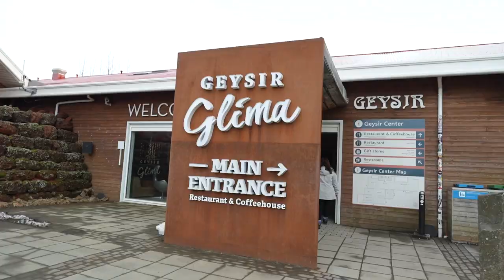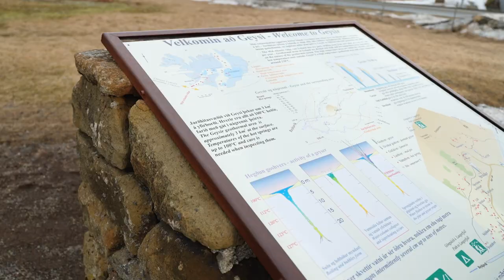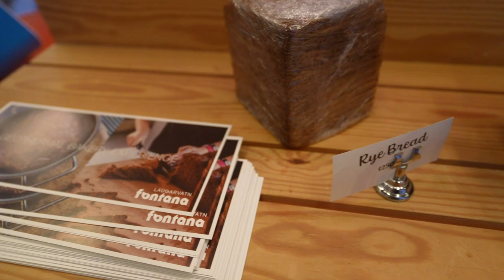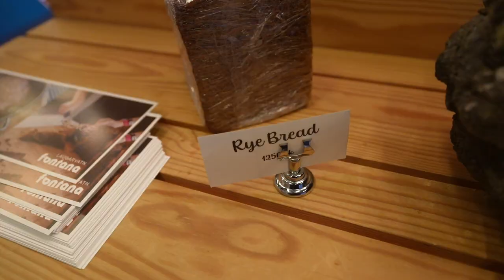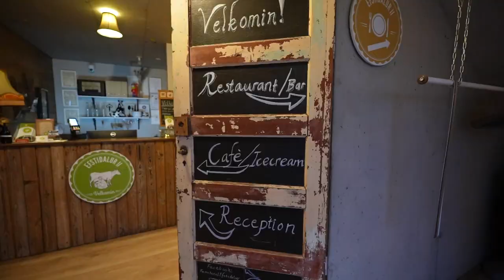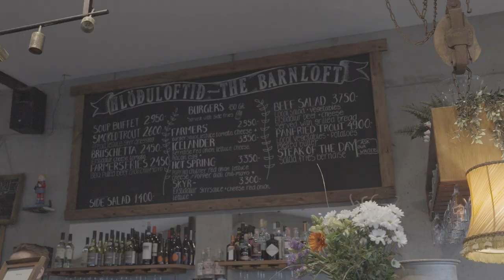Family Adventure on Iceland's Golden Circle | Things to do 🐴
Join us as we embark on a fantastic family adventure exploring Iceland's iconic Golden Circle! 🇮🇸✨ This travel vlog takes you through the top attractions of the Golden Circle, featuring stunning waterfalls, geysers, and geothermal wonders that are perfect for all ages. This is part 2 of our Iceland travel vlog series, make sure to check out part 3!

Timestamps
00:00 Intro
00:48 Almar Bakari
01:28 Kerid Crater
03:37 Skálholt Cathedral
04:32 Icelandic Horses
06:39 Geysir
08:58 Gulfoss
09:57 Laugrvatn Fontana
11:44 Estidalur II
17:00 Outro